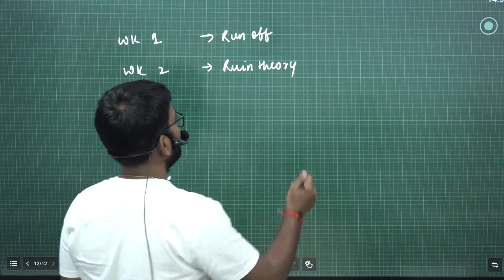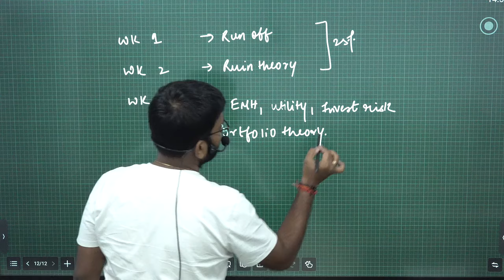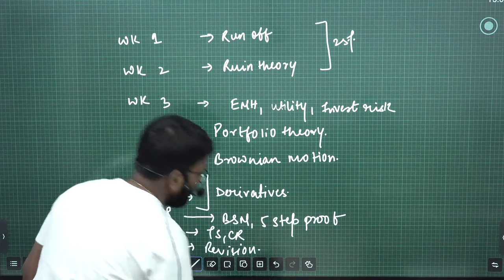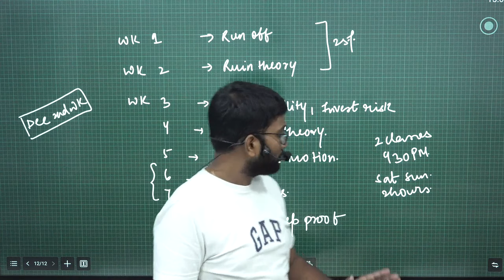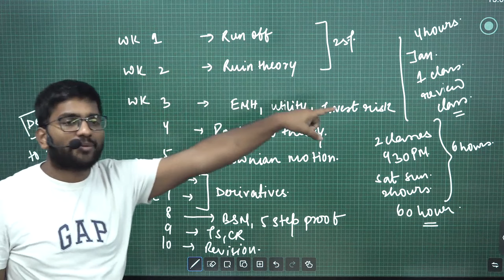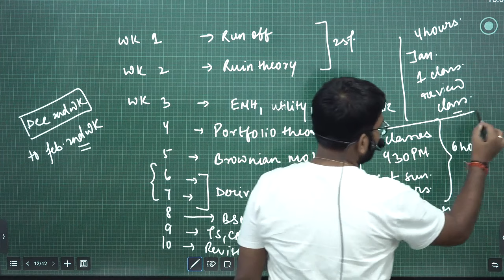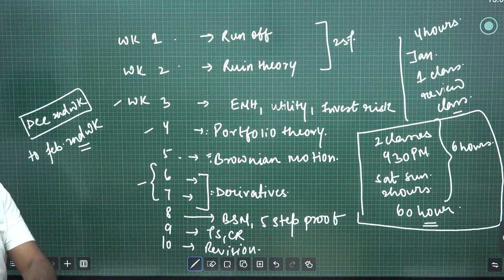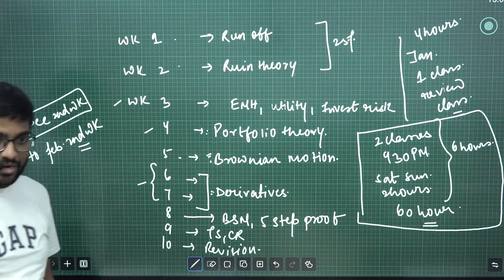Syllabus Planning for CM2